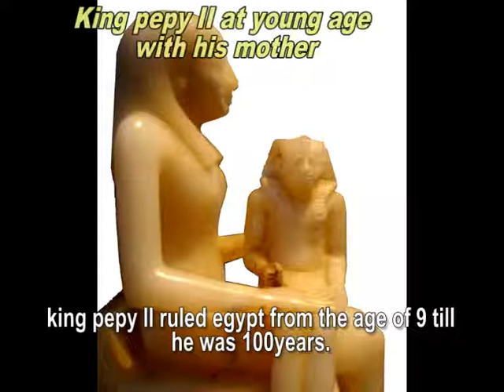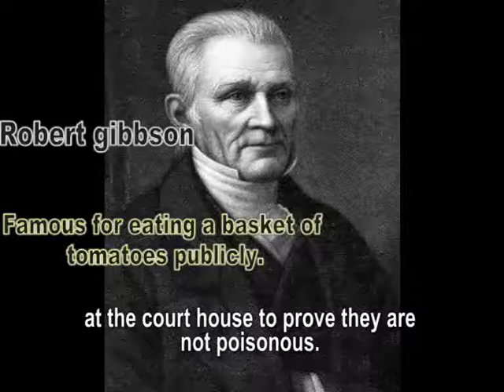Untold histories I:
Find out the silly and great things our ancestors did in their lifetime but you would hardly come about in a regular history story.